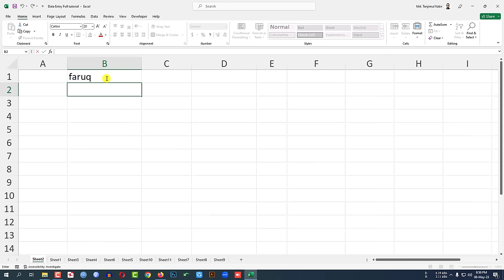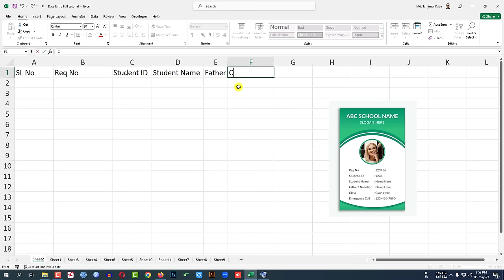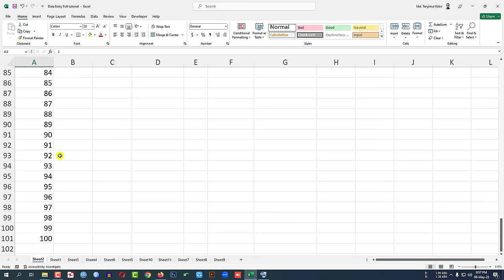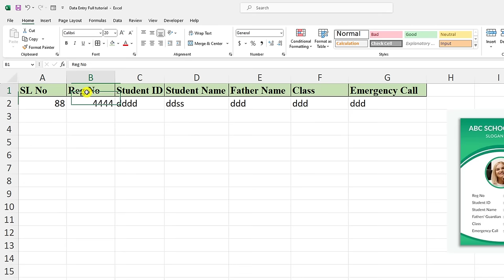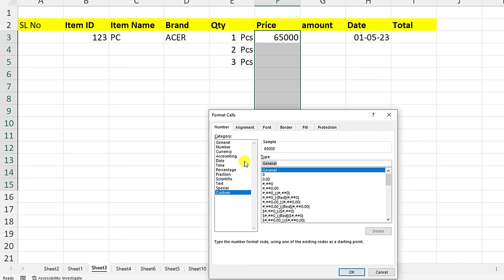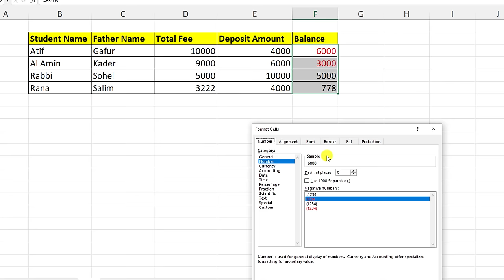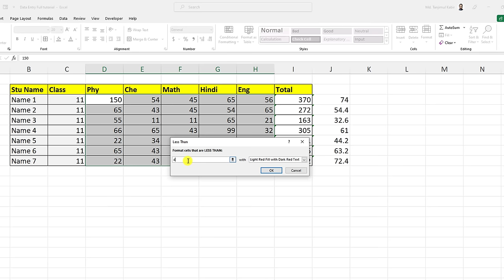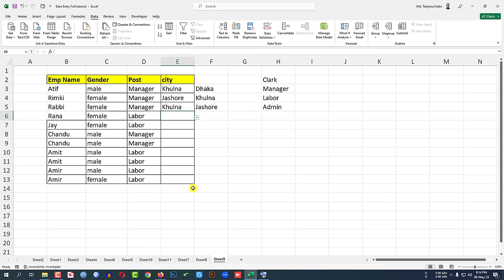Data Entry Complete Tutorial in Computer | How to do Data Entry Job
In This Video Tutorial, I will discuss how to data entry user form in Excel for fast data entry. It is very important to Learn how to input data quickly, Learn Quick Data entry tips for a better salary in a company. After Watching This Video, You Will Be an Expert in using Excel with The Help of Rayhan Tanjim.